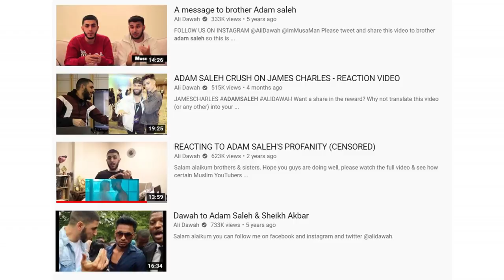ADAM SALEH INSULTS ALIDAWAH & APOLOGISES FOR KISSING VIDEO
Respect to Adam for acknowledging his error and trying to improve.
For Adam Saleh to call Alidawah a "phoney" (and another video the Devil's retarded son) is unacceptable. Plain and simple.

0:00 Intro
1:03 Who is Adam Saleh?
1:46 The kissing tiktok video
3:46 Attacking Alidawah
4:29 The dawah scene
6:08 The Alidawah you don't see